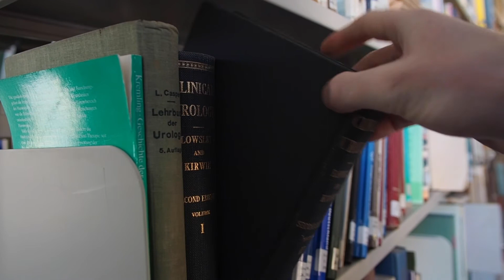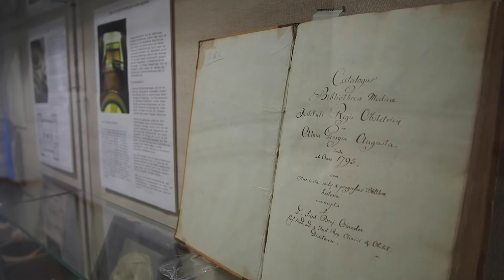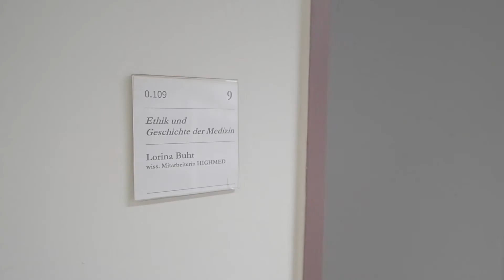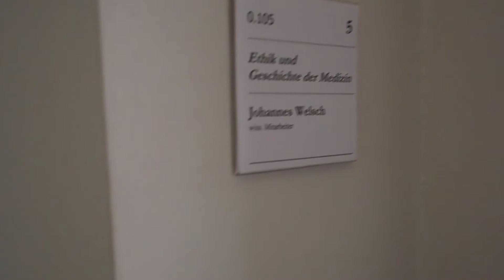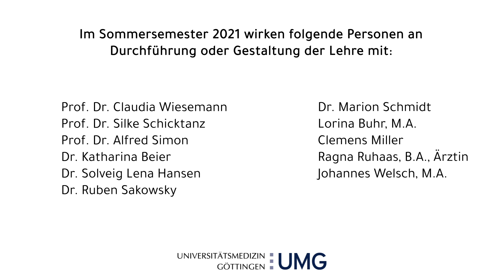Das Institut für Ethik und Geschichte der Medizin in Göttingen stellt sich vor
In diesem Video möchten wir Ihnen die Mitarbeiter des Instituts für Ethik und Geschichte der Medizin der Universitätsmedizin Göttingen kurz vorstellen. Außerdem erhalten Sie Einblick in die Bibliothek und in die Sammlungen des Instituts.